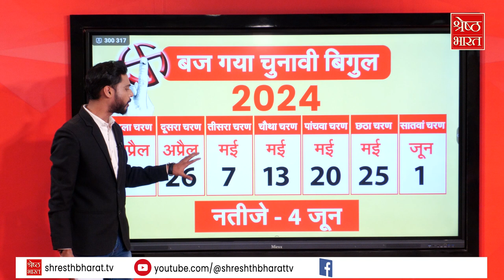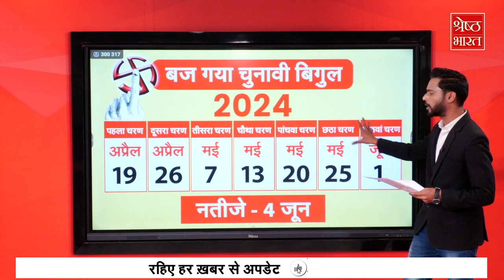Lok Sabha चुनाव तारीखों का ऐलान, 7 चरण में होंगे चुनाव, जानिए हर डिटेल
Lok Sabha चुनाव तारीखों का ऐलान, 7 चरण में होंगे चुनाव, जानिए जानिए हर डिटेल

चुनाव आयोग ने लोकसभा चुनाव-2024 की तारीखों का ऐलान कर दिया है आयोग की घोषणा के मुताबिक 19 अप्रैल से 7 चरणों में वोटिंग होगी इसके बाद 4 जून  को मतों की गिनती होगी और चुनाव के नतीजे घोषित हो जाएंगे मुख्य चुनाव आयुक्त राजीव कुमार ने लोकसभा चुनाव के कार्यक्रम की घोषणा की चुनाव आयोग के मुताबिक पहले चरण में 19 अप्रैल, दूसरे चरण में 26 अप्रैल, तीसरे चरण में 7 मई, चौथे चरण में 13 मई, पांचवें चरण में 20 मई, छठे चरण में 25 और सातवें चरण में 1 जून को वोट डाले जाएंगे